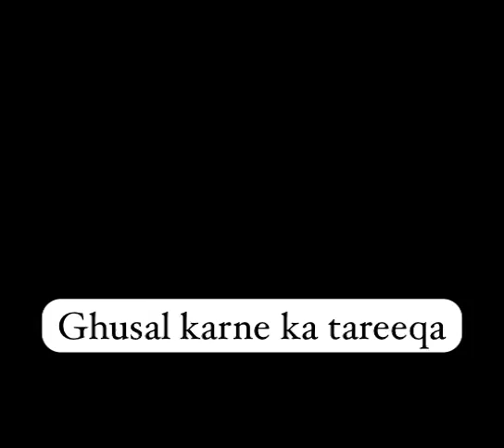Ghusal karne ka Tareeqa